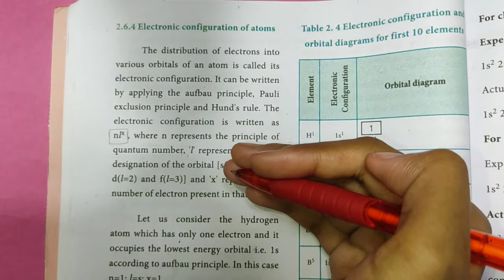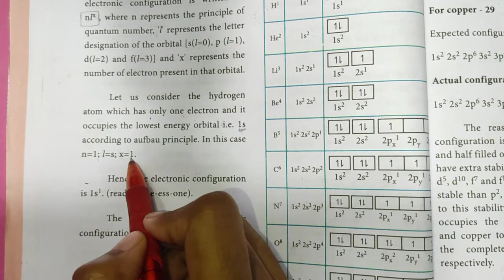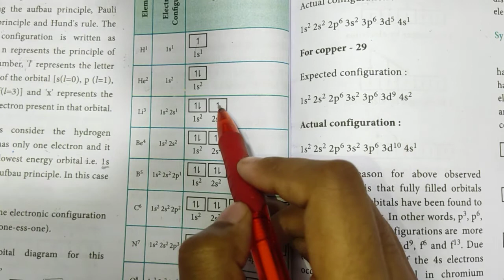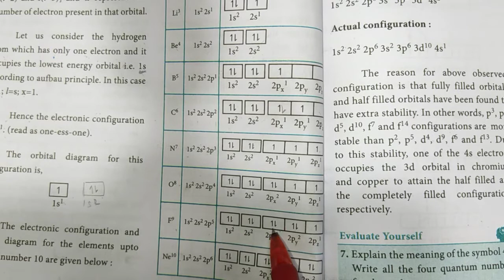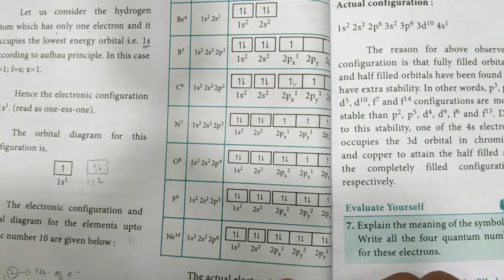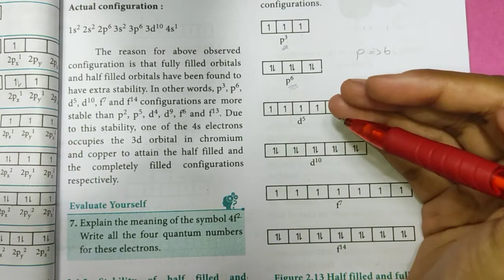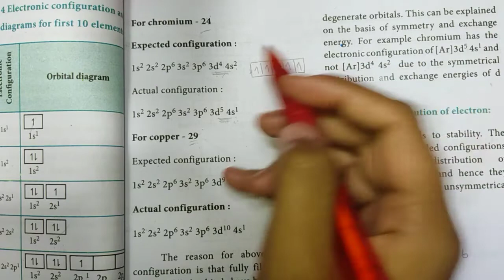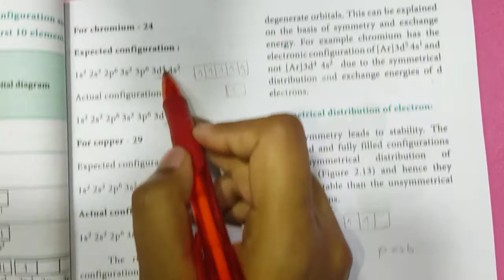Electronic Configuration of atoms | Quantum mechanical model of atom | Class 11 Chemistry | In Tamil